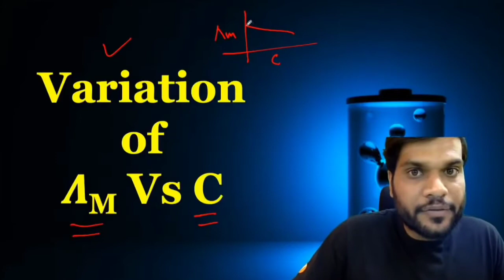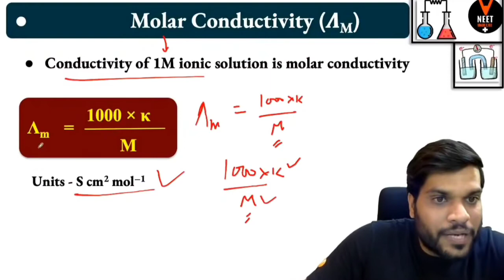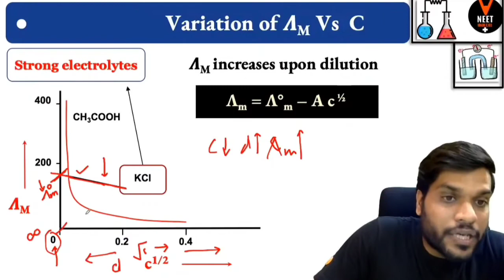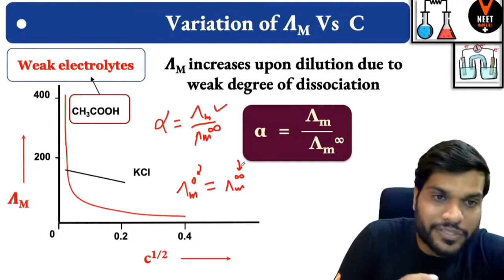Variation of molar conductivity in one shot for NEET & JEE 👉 Made EJee Chemistry tricks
Variation of molar conductivity in one shot for NEET & JEE
Kohlrausch law in one shot
Kohlrausch law by Arvind Arora
made EJee chemistry shorts
shorts
short tricks
CHEMISTRY cool tricks
chemistry shorts
chemistry tricks
chemistry tips
new tricks by arvind arora sir